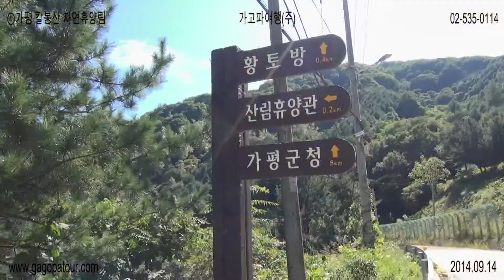ⓒ칼봉산(수락폭포) 가고파여행(주) 02)535-0114